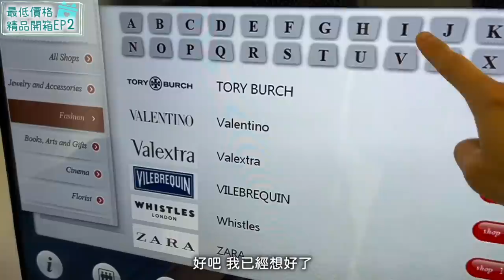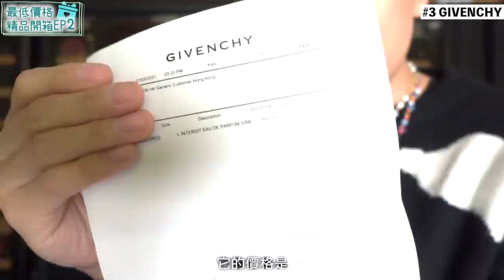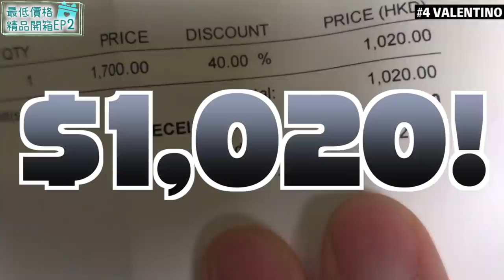走入IFC名店購入最便宜單品! 跟馬老師做購物狂🛍荷包大出血💰揀份平得嚟又唔失禮的情人節禮物 | Mayao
過嚟我 IG say個 hi 啦 @Mayaoo ❤️
買野想要Discount? 入嚟我個 Telegram啦 !

[馬馬音樂]
▶️Mayao 馬天佑 《超過些》Official Music Video

Credits
Editor: Sharon

8/F C Wisdom Centre,
37 Hollywood Road, Central